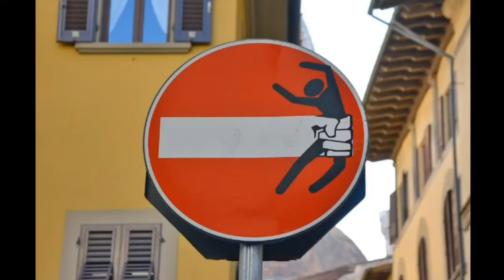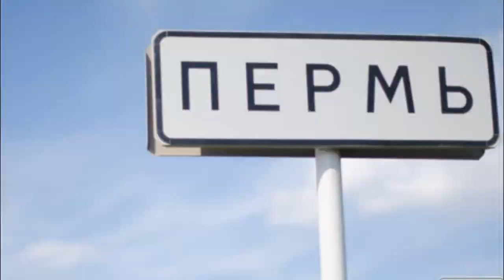что же тогда было! station922.mkv полная история ролика 2005 - 2019 [уникальный перезалив]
Таймкоды:
00:00 приветствие
00:19 почему удалили оригинал station922.mkv
00:28 история палочника station922.mkv
04:38 история видео station922.mkv
05:52 две крипипасты (появление)
06:12 фото и скриншоты station922.mkv
06:46 station922.mkv первый фейк
06:56 палочник в ульяновске
07:35 прочие фейки
08:18 FAKEVZLOM (Антон Терехов)
09:18 Адрес дома из Station922.mkv (Пермь, улица Весёлая, дом 1)
10:04 о том, как прошлое сказалось на расследовании
10:27 завершение
10:47 подписка, комменты, лайки/дизлайки